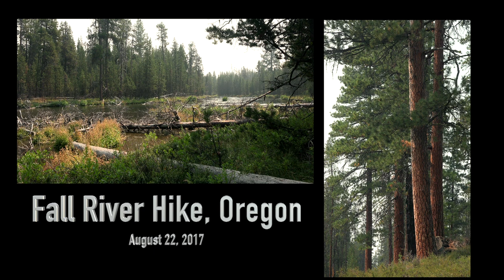Fall River hike, Oregon 2017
Update:  The fritillary near the end of the video was misidentified.  It is most like Speyeria zerene, not S. hydaspe.

A few minutes of scenes along the Fall River south of Bend, Oregon.  This hike was a bit of a test using the new Karma grip for the GoPro5 camera.  Works great but the audio sucks.  Marj shot video and photos of flowers and butterflies using a Canon 7D MII.  Other video scenes were shot in 4K with a Sony AX100 camera.  Thanks to Bob and Rebecca Brown-Thompson for taking us on this hike and to Rebecca for the flower identifications.